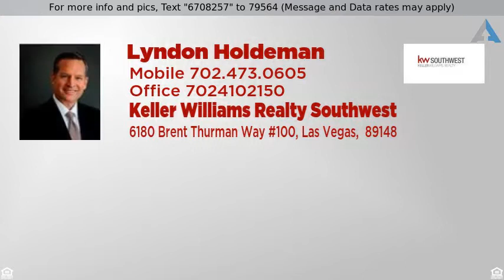Priced at $375,000 - 11753 VILLA SAN MICHELE Court, Las Vegas, NV 89138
Welcome Home!

Gorgeous hard to find Summerlin 1 story under 400k in The Vistas*Culdesac location*Great curb appeal*charming courtyard entrance*Inside is remodeled to be open and bright*Gorgeous wood look floors throughout most of the home*Gourmet kitchen with granite countertops*SS appliances*beautiful custom cabinetry and an island*Patio has cool deck*Plantation shutters*crown moulding*sweeping mountain views from the privacy of your own backyard*DONT MISS IT If this property is no longer active or you are the homeowner and wish it to be removed, please contact us at .